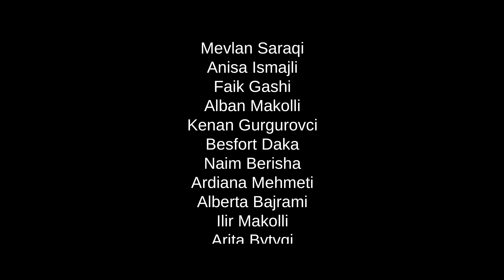Rrugët - Episodi 1 | Halil Budakova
Skenari: Ardian Jasiqi & Alban Makolli
Regjia: Merita & Halil Budakova
Konsulent regjie: Faik Gashi
Drejtor i fotografisë: Dardan Sadiku
Kameramanë: Isa Haziri, Shkumbin Loku & Fat Shehu
Montazh: Gëzim Hazrollaj
Zëri: Valon Morina
Muzika: Gëzim Hazrollaj
Kostumet: Elsa Mulaj
Grimi: Flori Hasani & Dafina Azemi
Interpretojnë: Halil Budakova, Merita Budakova, Vilson Spaqi, Sevdai Radogoshi
Producent: SB Film Kosova, Vilson Spaqi, Blin Budakova & Ujkan Hajdari